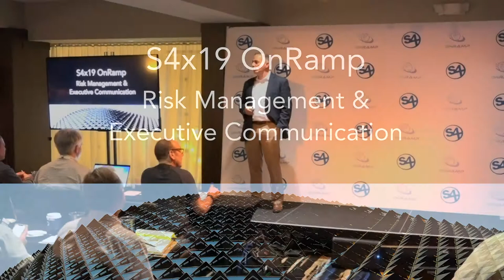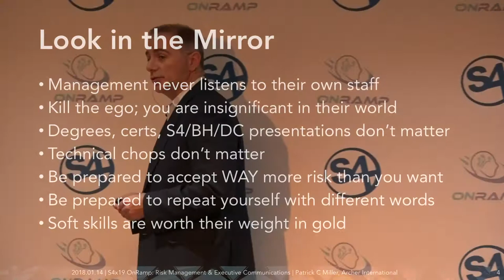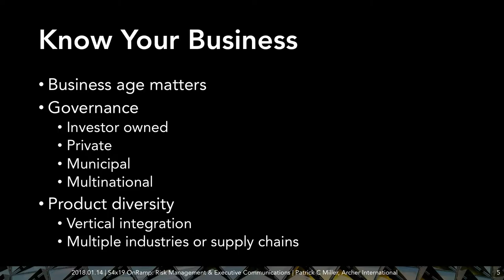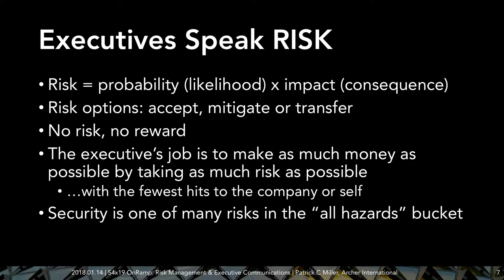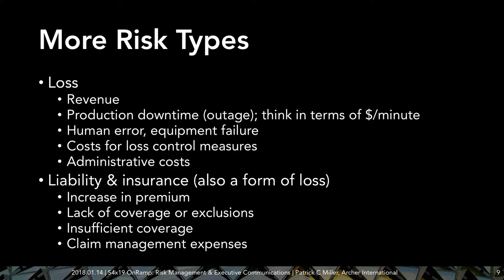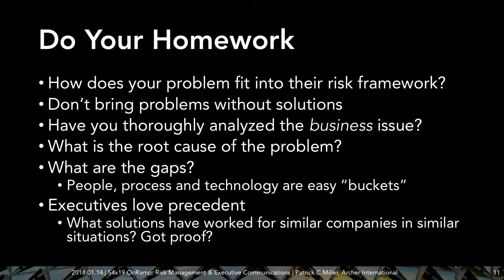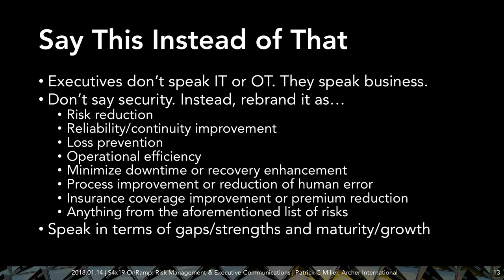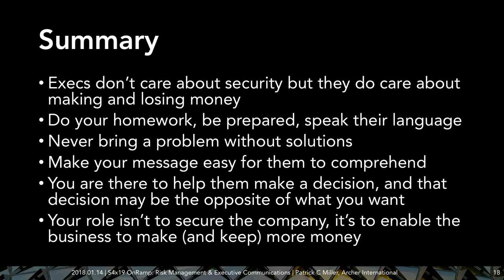9. Risk Management & Executive Communication with Patrick Miller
This presentation is applicable for anyone who needs to work with executive management, your C-levels and Board of Directors, in the risk management process. This can include getting funding for security projects and preparing executive management for the cyber incidents that can occur. This presentation by Patrick Miller was the favorite of many of the OnRamp attendees.

Questions and Discussion Points:

1. What terms should you avoid when discussing cyber security with executive management? And what terms will resonate better with executive management?

2. Who in your organization has risk acceptance authority? Does your organization have a risk matrix that guides risk management decisions?

3. How many solutions should you be prepared to present to management when discussing a current risk?